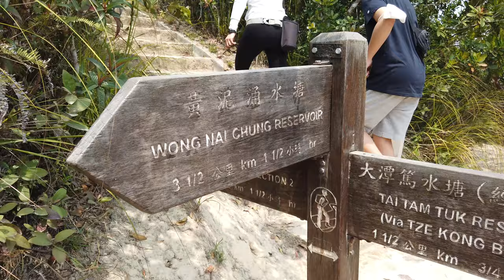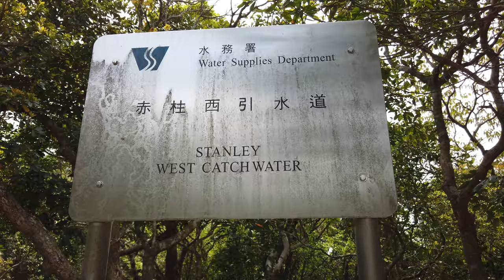Hiking Trails 行山篇 || WONG NAI CHUNG to REPULSE BAY 黃泥涌去淺水灣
This trail was so easy I think anyone can come here!

⬇ You can also find me here!

⬇ Key words ⬇
jennsdaily lifestylevlog vlog lifeinHK HKlife HKlifestyle hiking